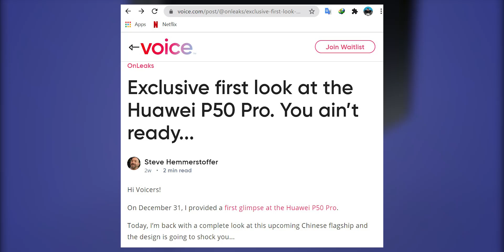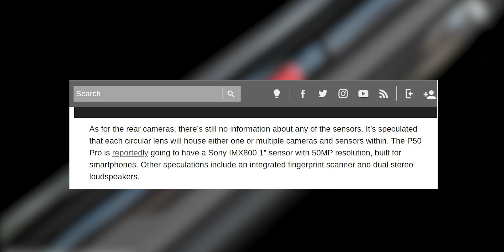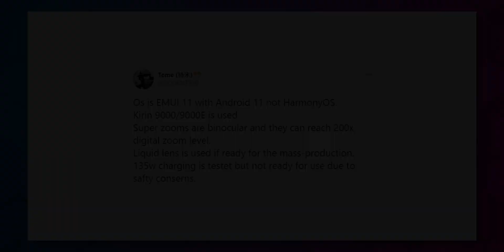Huawei P50 Pro Series, Pakai 5 Kamera dan OS Ciptaan Huawei Sendiri !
Source

Official Store DK ID
ADMIN YOUTUBE BUSINESS
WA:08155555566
Barang bekas review kadang saya jual disini
maaf kemarin linknya mati, tapi sekarang udah diperbaiki.
Rekomendasi Hape Terlaris Berdasarkan Harga